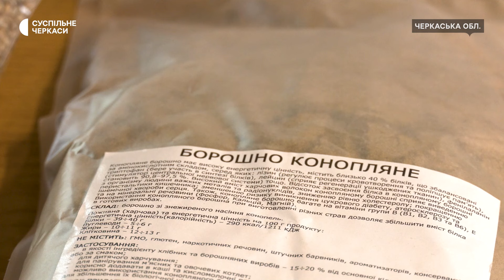Черкаський фермер відроджує коноплярство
«Немає переробки, бо фермери не вирощують коноплі. А коноплі не саджають, бо немає переробки», — каже черкаський фермер Юрій Марчук. Чоловік взявся розірвати це замкнене коло і збудував завод із первинної переробки конопель. Його господарство спеціалізується на вирощуванні нішевих агрокультур. Яких саме, — дивіться в інтерв’ю.